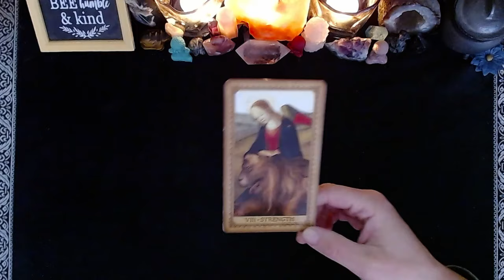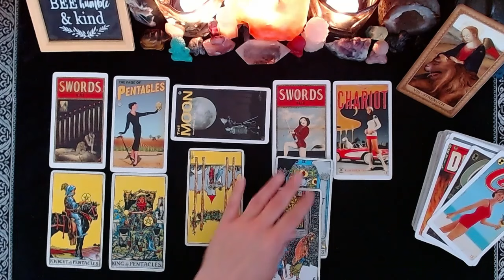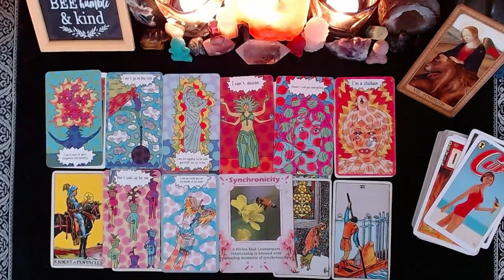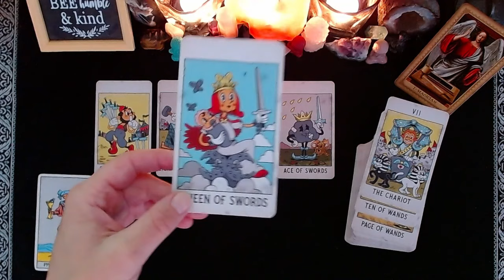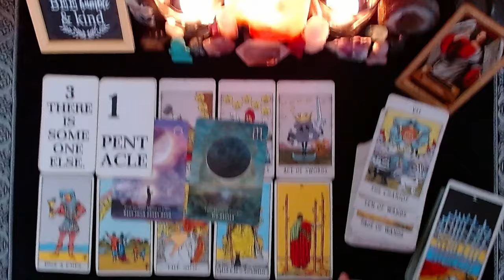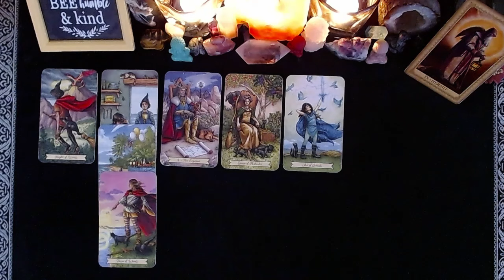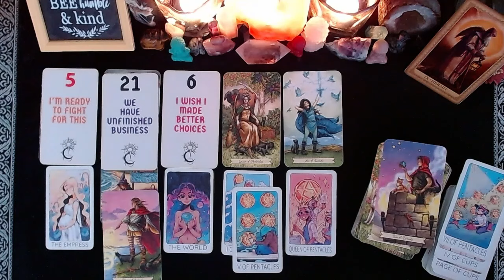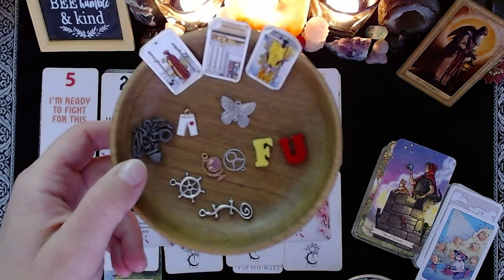👤💔NO CONTACT: DO THEY STILL CARE❤️‍🔥👤|🔮CHARM|TAROT PICK A CARD🔮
CONGRATULATIONS TO THIS MONTHS WINNER!!

⏳TIMESTAMPS⏳
📍PILE 1) 2:14
📍PILE 2) 17:34
📍PILE 3) 30:55

Please join me on my Instagram page!

God Bless!

(Some)Decks Used:
Food Fortunes
Wildwood Tarot
Romance Tarot
BixTarot
Impressionist Tarot
Prism Tarot
Deviant Moon Tarot
Legends Tarot
Familiars Tarot
Happy Tarot